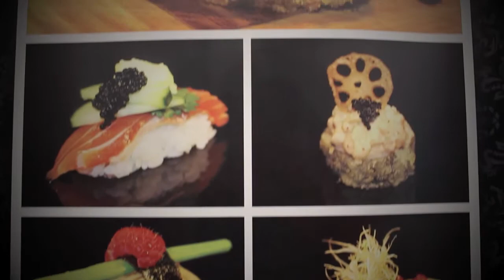Sayuri Catering at your service!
As a catering company based in Montreal QC, Sayuri focuses strongly on its quality of service. We provide our customers with numerous accommodations from full catering services, to all you can eat, as well as corporate sushi lunch menus. Even to providing a personalized menu filled with outstanding creativity suitable for your event. It will be a pleasure for us to cater for your special day!